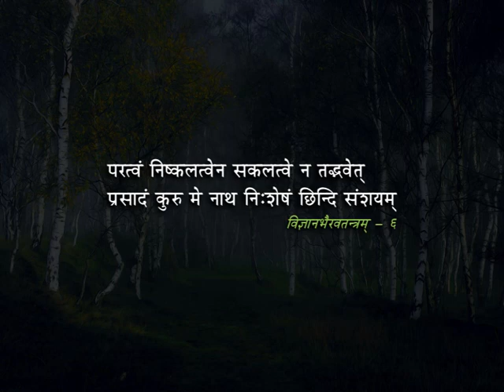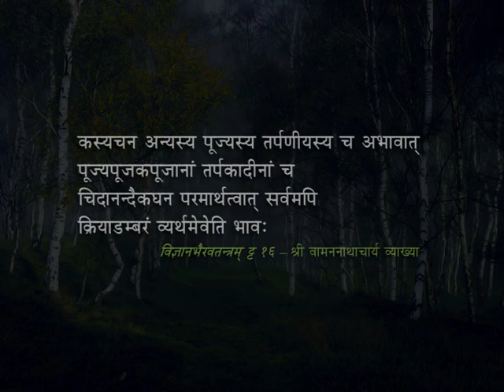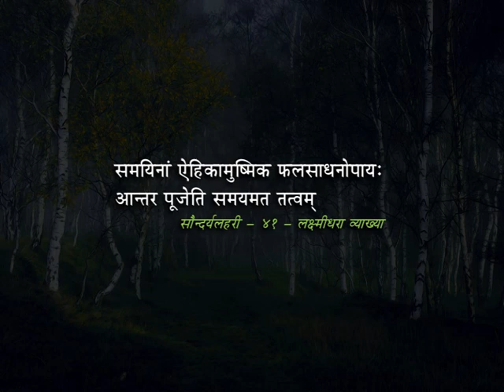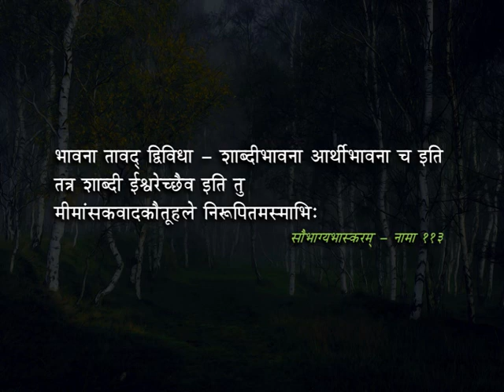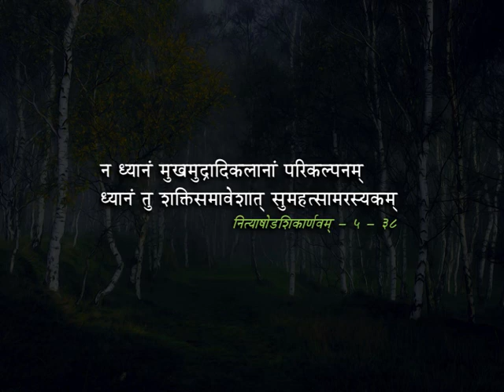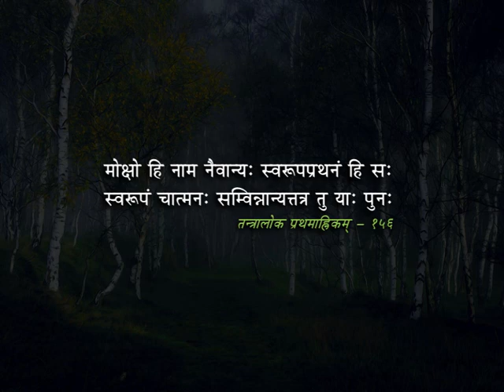நிர்குணோபாஸனை - ஆகமங்களின் கண்ணோட்டத்தில். உரையாற்றல் - Dr. உ. இரா. கிரிதரன்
கடவுள் வடிவங்களின் த்யானம், ஸ்ரீசக்ரம் போன்ற உருவ வழிபாடு முதலான ஸகுணோபாஸனை முறைகள் அத்வைத வேதாந்தம் போதிக்கும் முக்தி மார்க்கத்திற்கு முரண்பட்டதா?

ஸ்ரீவித்யோபாஸனை போன்ற மந்த்ர ஸாதனை புரிபவர்களுக்கு அந்தர்முக ஸமாராதனையின் அவசியம் என்ன?

இவைக்கு விளக்கம் ஆராயும் ஒரு உரையாற்றல்.

மரணத்திற்குப்பின் ஜீவனின் நிலை – அத்வைதவேதாந்தபரமான ஒரு கண்ணோட்டம் - என்ற வீடியோவில் உரையாற்றிய கருத்துக்களின் தொடர்ச்சி.